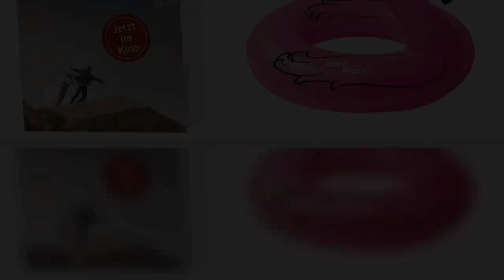Tolles Fan-Paket ersteigern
GOTT, DU KANNST EIN ARSCH SEIN! (ab 1. Oktober im Kino) ist eine bildgewaltige Liebeserklärung an das Leben.  An dieser Stelle findest du Inhalte aus YouTube Um mit Inhalten aus YouTube und anderen sozialen Netzwerken zu interagieren oder diese darzustellen, brauchen wir deine Zustimmung. soziale Netzwerke aktivieren Ich bin damit einverstanden, dass mir Inhalte von Drittanbietern angezeigt werden. Damit können personenbezogene Daten an Drittanbieter übermittelt werden. Dazu ist ggf. die Speicherung von Cookies auf deinem Gerät notwendig. Mehr Informationen dazu findest du hier.   Inspiriert vom gleichnamigen Buch mit der wahren Geschichte von Stefanie Pape, aufgeschrieben von Frank Pape, erzählt der Film von einer zutiefst bewegenden, tragikomischen Reise. Ein großartiger Cast nimmt die Zuschauer mit auf eine unvergessliche Reise voller Lebenslust, Humor und Emotionen. In den Hauptrollen sind Heike Makatsch, Til Schweiger, Sinje Irslinger und Max Hubacher zu sehen, Jürgen Vogel, Jasmin Gerat und Benno Fürmann u.a. glänzen in weiteren Nebenrollen.    Ersteigern Sie ein tolles Fan-Paket zum FilmFoto: PR  Zum Kinostart von GOTT, DU KANNST EIN ARSCH SEIN! haben wir nun im Rahmen der eBay-Charity-Auktion zugunsten von „Ein Herz für Kinder“ ein tolles Angebot für Sie. Ersteigern Sie ein von Sinje Irslinger signiertes Plakat. Dazu gibt's das Buch zum Film und einen Schwimm-Flamingo. Lassen Sie sich diese besondere Gelegenheit bei eBay nicht entgehen und holen Sie sich die tollen Fan-Souvenirs zum Film GOTT, DU KANNST EIN ARSCH SEIN! Hier geht's zur Auktion GOTT, DU KANNST EIN ARSCH SEIN! – ab 1. Oktober im Kino Steffis (Sinje Irslinger) Leben könnte nicht schöner sein: Sie ist jung, hat einen tollen Freund, den Schulabschluss in der Tasche und eine Ausbildungsstelle in Aussicht. Die Abschlussfahrt soll nach Paris gehen.  GOTT, DU KANNST EIN ARSCH SEIN! – ab 1. Oktober im KinoFoto: PR  Doch dann erhält die 16-Jährige unerwartet eine niederschmetternde Diagnose: Ihr bleibt nicht mehr viel Zeit zum Leben. Der Bus nach Paris fährt ohne sie… Genau jetzt tritt Zirkusartist Steve (Max Hubacher) in Steffis Leben. Er hat einen Führerschein und bietet an, sie kurzerhand nach Paris zu fahren. Mit geklautem Auto, ohne Geld und verfolgt von den besorgten Eltern (Til Schweiger und Heike Makatsch) brechen die beiden zu einem einzigartigen Roadtrip auf. Im Nordseewind fliegen, auf Kühen reiten, oder Snowboardfahren im Hochsommer – angetrieben von unbändiger Lebenslust stürzt sich Steffi in ein unglaubliches Abenteuer. Weitere Infos Sind Sie bei Facebook? Werden Sie Fan von BILD.de-Ein Herz für Kinder!